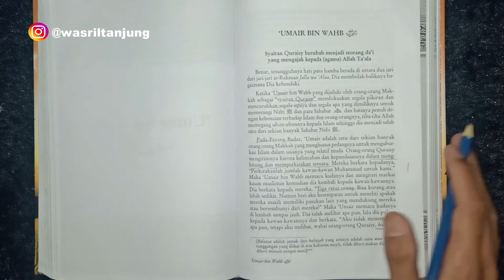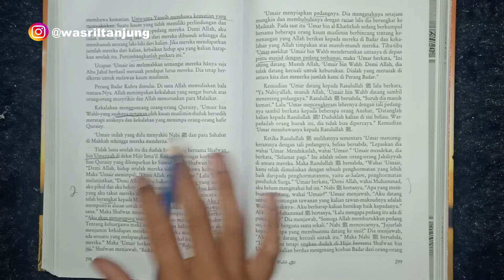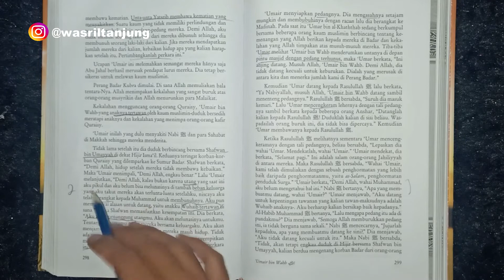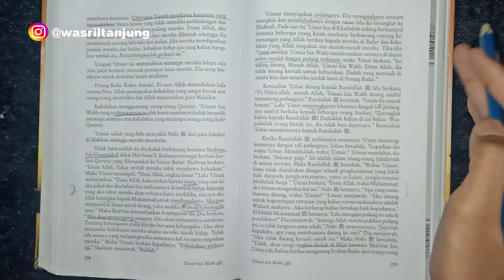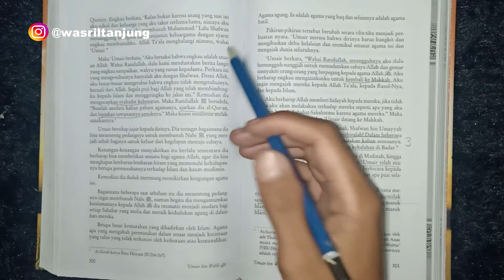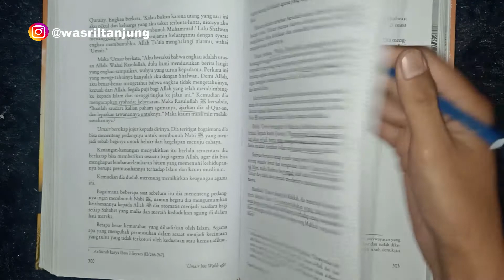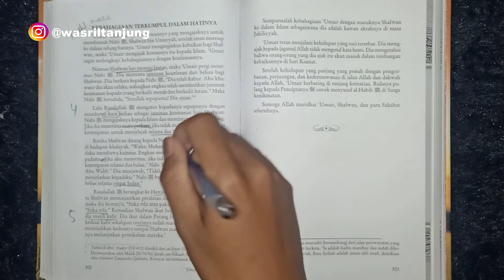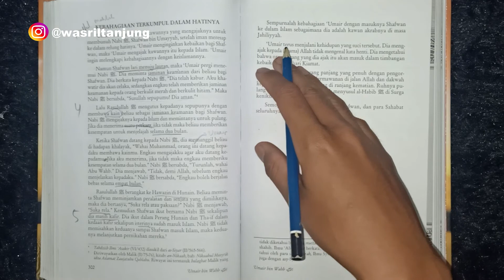UMAIR BIN WAHB - SYETAN QURAISY YANG MASUK ISLAM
Ketika perang Badar, anak Umair bin Wahb termasuk salah satu tawanan muslim yang dibawa ke madinah. Suatu hari, Umair bin Wahb berencana hendak menemui Rasulullah di Madinah untuk membunuhnya. Umair bin Wahb menyampaikan rencananya kepada Shafwan bin Umayyah. Umair bin Wahb pun berangkat ke Madinah hendak bertemu Rasulullah dengan dalih untuk membebaskan anaknya. Namun, rencananya gagal karena Rasulullah sudah mengetahui rencananya atas petunjuk wahyu. Umair bin Wahb pun terkejut, akhirnya masuk islam.. Apa yang dilakukan Umair bin Wahb setelah itu? Lihat video pembahasannya

Buku yang dibahas ini adalah karangan Syaikh Mahmud Al Misri yang berjudul "Sahabat-Sahabat Rasulullah" penerbitnya pustaka ibnu katsir. Selama bulan Ramadhan, insya Allah saya akan menceritakan kisah para sahabat Rasulullah SAW yang bersumber dari buku ini. Saya mereview buku ini bukan karena saya ahli sejarah, tapi saya hanya membaca ulang buku yang saya baca agar ilmunya bermanfaat bagi banyak orang. Video ini akan menggantikan aktivitas membaca teman-teman sekalian. Selama ini barangkali teman-teman tidak ada waktu untuk membaca, maka kali ini saya saja yang membacakan.. Kalian cukup dengarkan saja ya.. ^_^

dan masih banyak lagi yang lain...

Facebook : Wasril Tanjung Nurul 'Ilmi